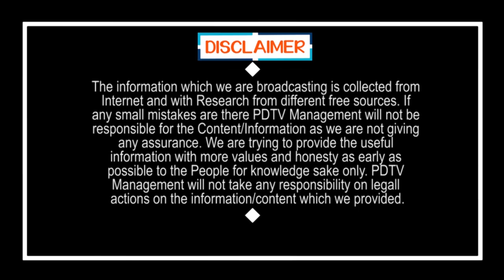Volunteers work really super | వాల్లు పడుకున్నవాళ్ళని లేపి పెన్సషన్ ఇచ్చివెళ్తున్నారు..!